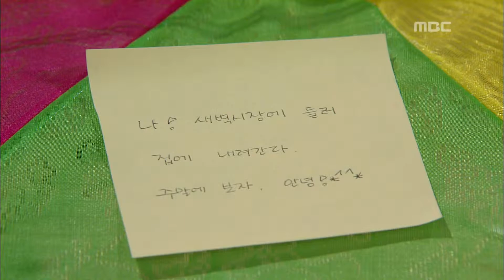Blossom sisters, 17회, EP17, #03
Blossom sisters(민들레 가족), 17회, EP17, 2010/04/03, MBC TV, Republic of Korea

외제차 선물받은 노식